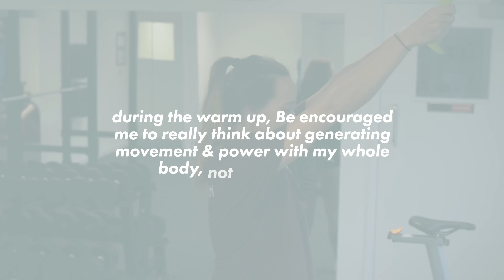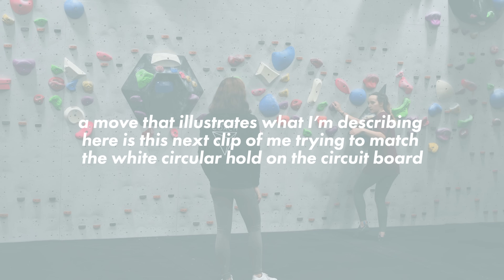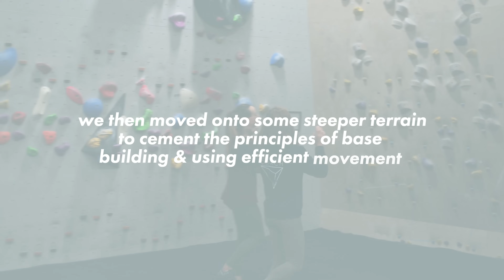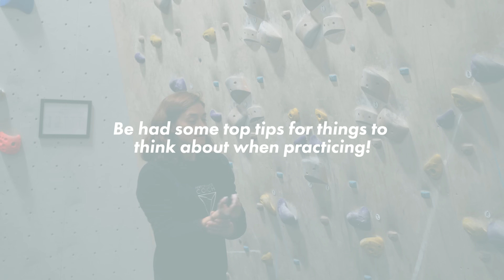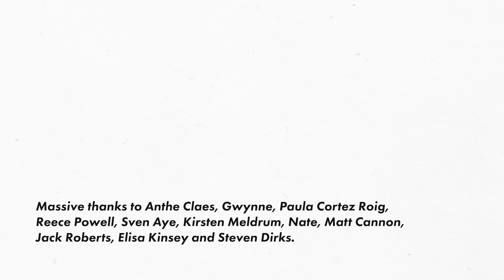Pro coaches Amateur | Use this climbing technique to climb harder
In this 'pro coaches amateur' video, join me for a morning training session with GB Climbing Coach Be Fuller. I headed down to Volume 1 to get the scoop on Be's best tips and techniques for more efficient climbing. She very kindly introduced me to some of her techniques for efficient climbing movement and shared some exercises and drills I can be incorporating into my training to see improvement in my climbing.

A huge thank you to Be for sharing her wealth of climbing training knowledge. If you're thinking about looking into climbing coaching, I highly recommend booking a session with Be.

Watch my most recent video with a flexibility coach: "Instantly improve your climbing flexibility with a pro"